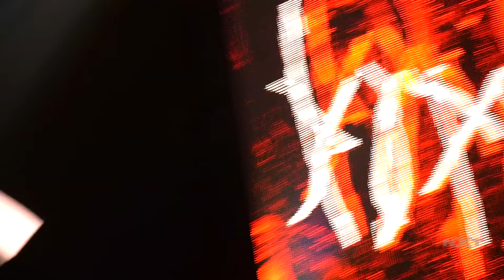Are Team Ripley and Team Baszler ready for WarGames?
Hear from the participants in the first-ever Women’s WarGames Match as they prepare to make history at NXT TakeOver.
Follow WWE on YouTube for more exciting action!